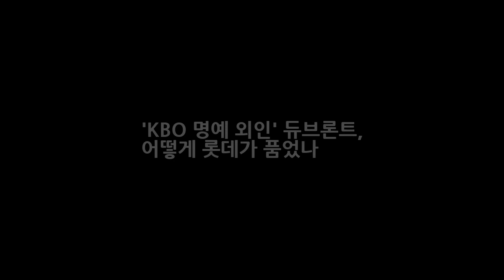KBO 명예 외인 듀브론트 어떻게 롯데가 품었나 DKO 뉴스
OSEN=조형래 기자] 그동안 KBO리그 외국인 선수 계약 시즌만 되면 물망에 올랐던 명예 외국인 선수가 결국 한국 땅을 밟게 됐다. 롯데는 14일 보도자료를 통해 새 외국인 투수로 펠릭스 듀브론트(Felix Doubront 30세)를 총액 100만 달러에 계약을 합의했다고 밝혔다. 이로써 롯데는 조쉬 린드블럼의 이탈 공백을 채우면서 브룩스 레일리-펠릭스 듀브론트-앤디 번즈로 외국인 선수 구성을 완료했다.
이미연 김승우 이혼사유 결혼 미용실 이혼시 루머 나이 성형 전남편  DKO 뉴스: